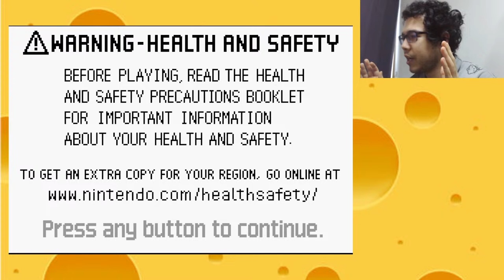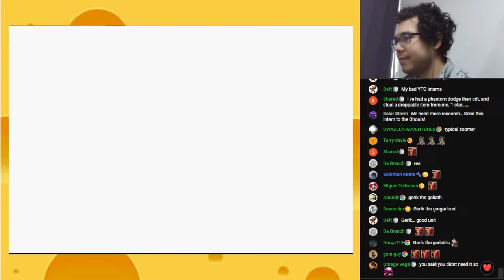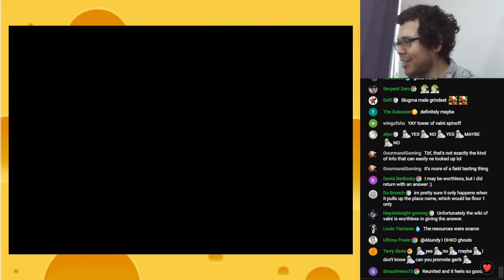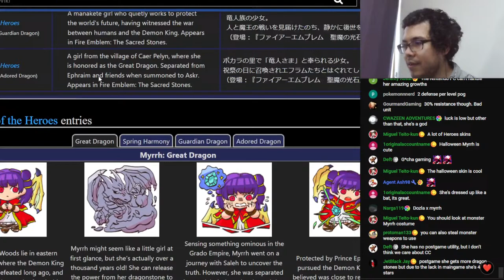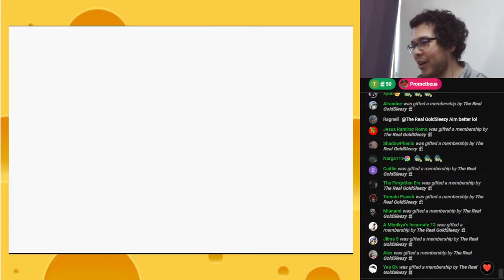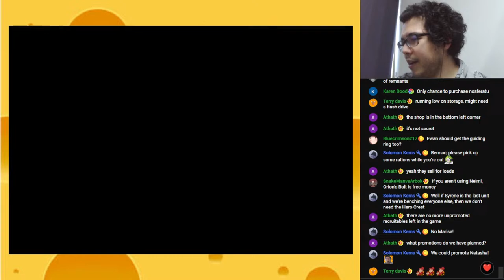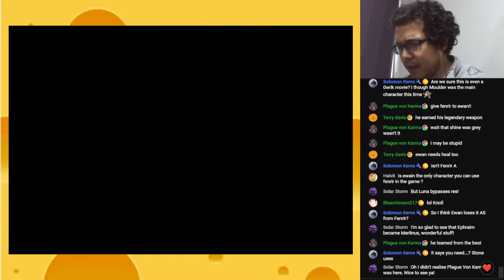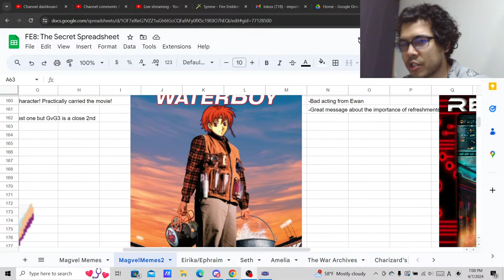Fire Emblem 8 Research Run LIVE Unit Analysis & Experimentation! | 6th Segment | Lunatic Mode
Dark forces are stirring, and it's up to Magvel's Finest to stem the tides of evil! Welcome to Fire Emblem 8, the Sacred Stones!  This is both a playthrough AND an ongoing "tier list" where we will be discussing the viability of each unit as they join our ranks. It's not a challenge run, but we'll do our best to use as many 1 star units as possible, which means all three trainees.

Reunited at last, we begin our counterattack against the Demon King's forces. However, we may learn that the brightest lights cast the darkest shadows...

Timestamps!
00:00 Sacred Setup
5:47 Chapter 15, Scorched Sand
46:55 Knoll Review!
2:33:05 Cormag Promotion Interview!
4:40:15 Chapter 16, Ruled by Madness
4:46:53 Tana Promotion Interview!
4:58:00 Myrrh Review!
8:05:52 Chapter 17, River of Regrets
8:37:49 Syrene Review!
9:49:06 Ewan Promotion Interview!
10:19:20 Chapter 18, Two Faces of Evil
11:43:45 The Shadow Slayer?!